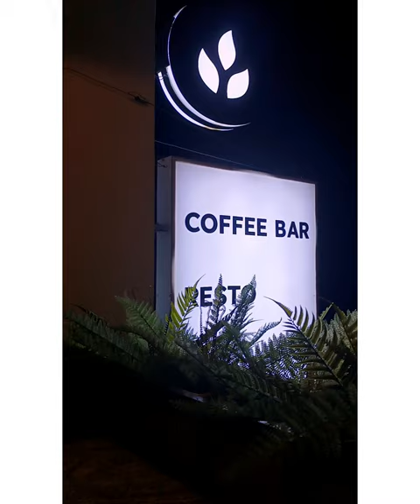Jüro Coffee House, Chumoukedima,Nagaland☕👩‍❤️‍👨